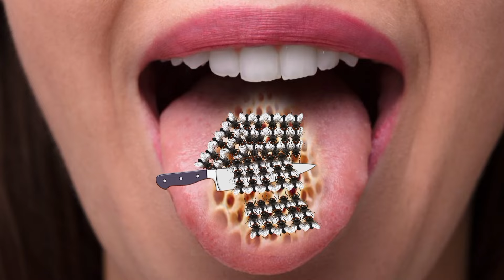ASMR Treatment Animation Infected Insect On Tounge | ASMR Tounge 2d Deep Cleaning | ASMR SATISFYING